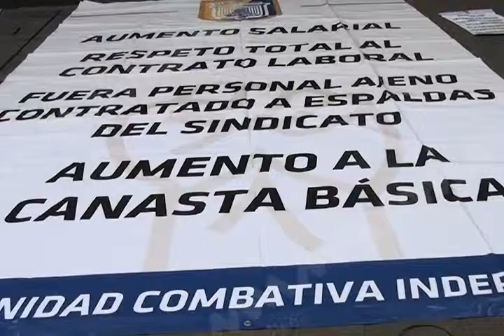STEUABJO PALACIO MVM TELEVISIÓN